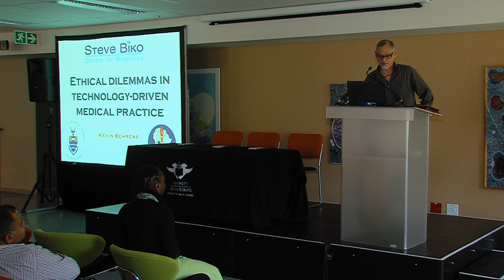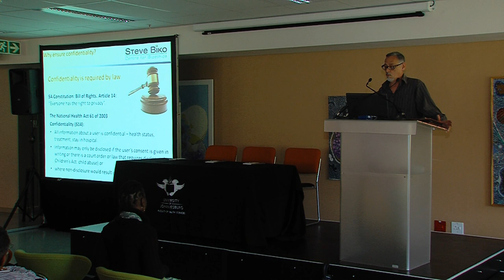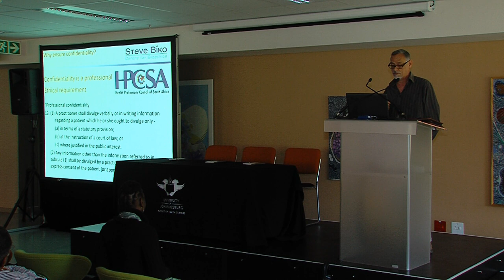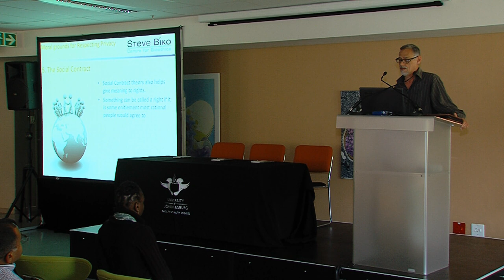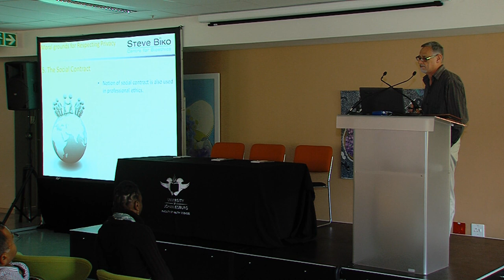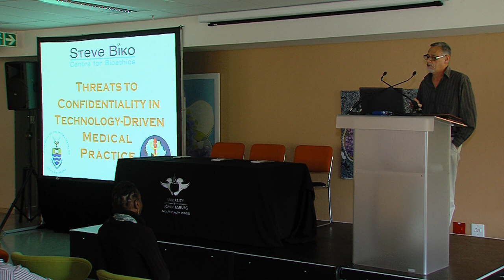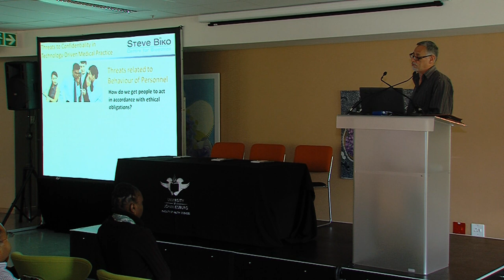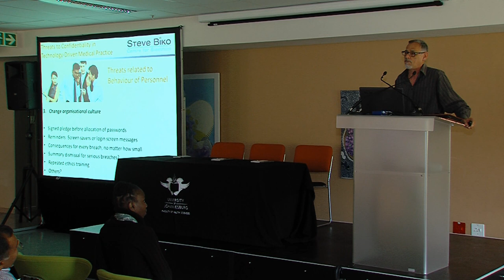Ethical dilemmas in a technology driven medical practice - Dr Kevin Behrens